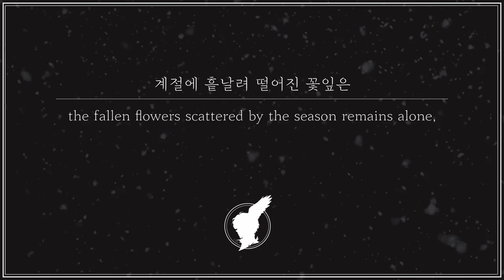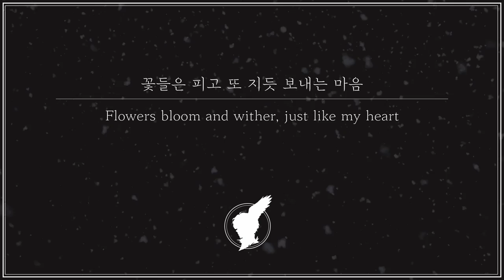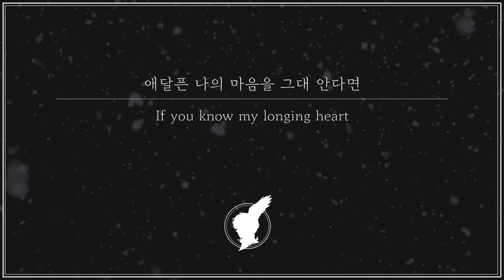[달의 연인 - 보보경심 려 OST Part 9] 임선혜 (Sun Hae Im) - 꼭 돌아오리 (Will Be Back) + eng sub / cover by 검은올빼미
올해가 가기 전 마지막 턱걸이 노래네요
처음 듣자마자 이건 꼭 녹음해야겠다는 생각이 들었습니다
짧다면 짧지만 부디 잘 들어주시면 감사하겠습니다~

2020년. 제 노래를 들어주신 모든 분들께 감사드립니다
내년엔 조금 더 많은 노래를 들려드릴 수 있도록 할게요

다들 2021년 새해 복 많이 받으시고 행복하시길~

This is the last song before the end of the year.
As soon as I heard it, I thought I had to record this.
It's short, but I'd appreciate it if you listened to it well~

2020. Thank you to everyone who listened to my song.
I'll try to play more songs next year.

Happy new year 2021 and be happy.

믹싱 : ko.yo    @koyobeats1
에디팅 : 하루나비  @Haru__Nabi